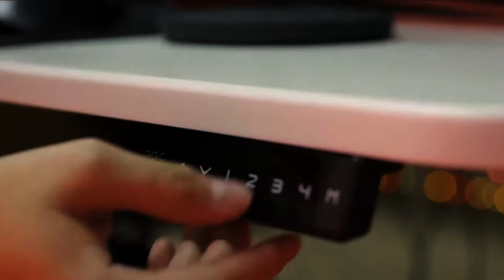Christmas Sale 2022 | Autonomous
After a year of hard work, everyone deserves a special gift for this Christmas. Don't wait too long to reward yourself and your loved ones. Our last sale season of the year is here!
🎁 Exclusive $9 drop every Monday & Thursday: 10AM - 3PM ET
🎁 Lucky gift box: win up to $100 store credits. Only from 1 Dec - 15 Dec
Take this chance to grab our high-quality products at better prices than ever!
RE-ENGINEER YOUR WORKDAY
Autonomous is a global network of innovators. We’re engineers who take apart your day, examine the pieces, and then reassemble your routine to help you worksmarter. We point our sole focus towards being the gold standard of the smart office industry.